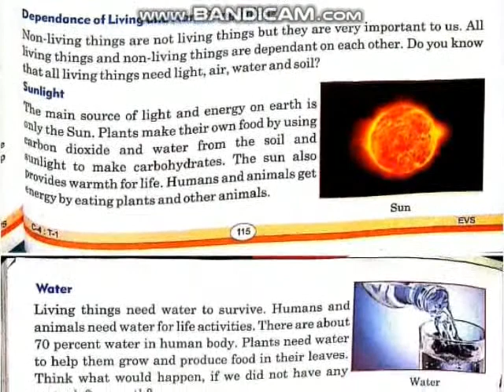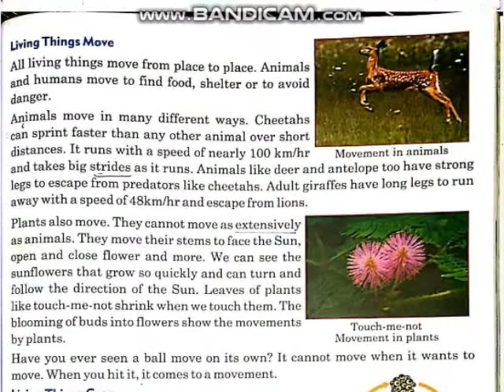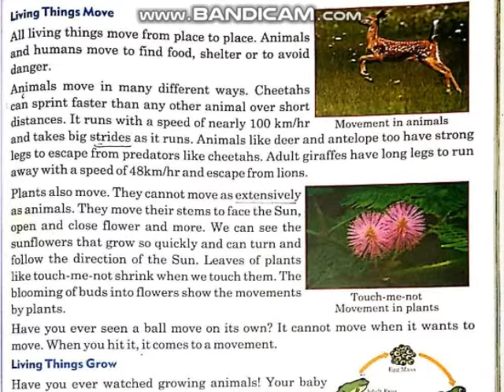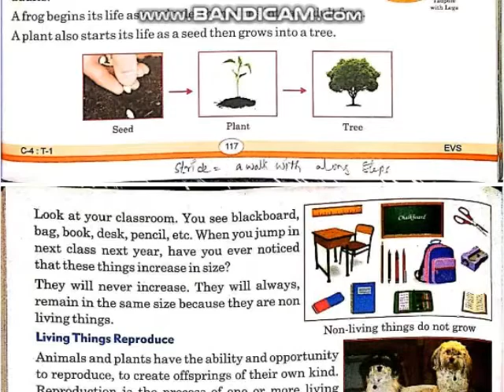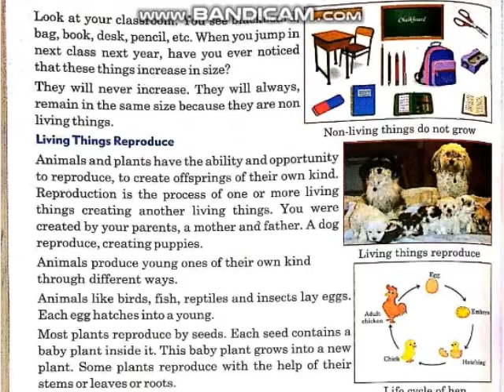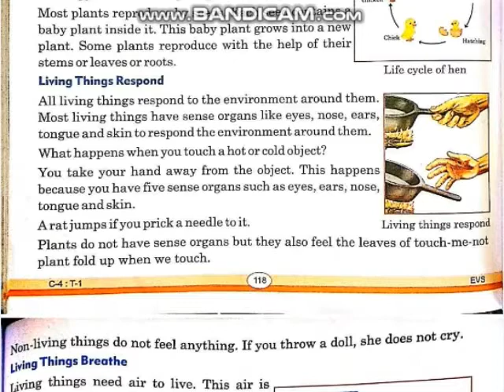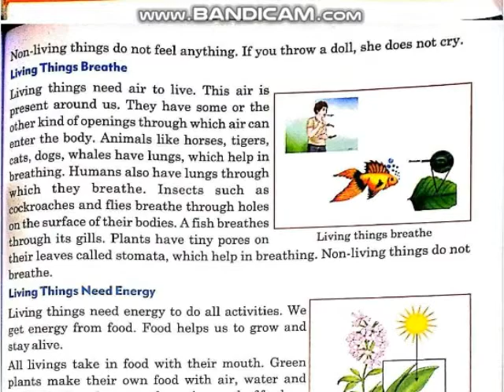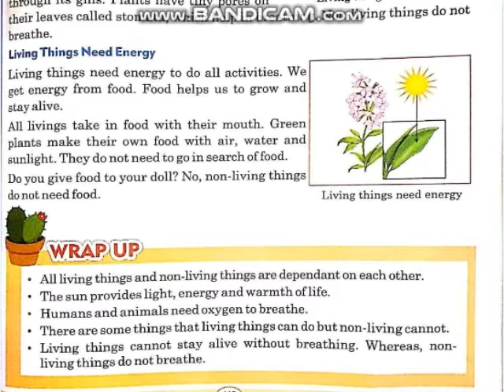4th Class 24-07-2020